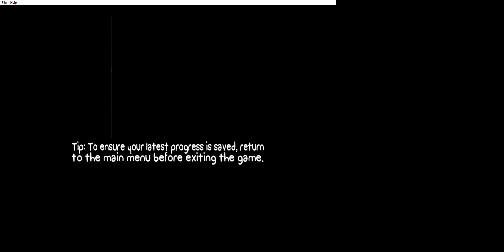Chapter 1, Act 3 | BattleBlock Theater Playthrough (No Commentary) [3]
I have shirts and stuff